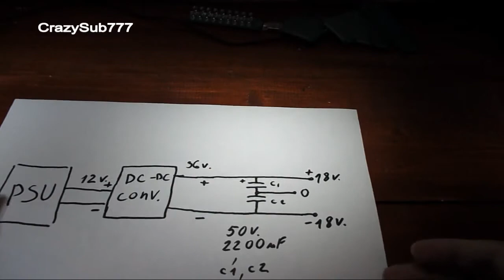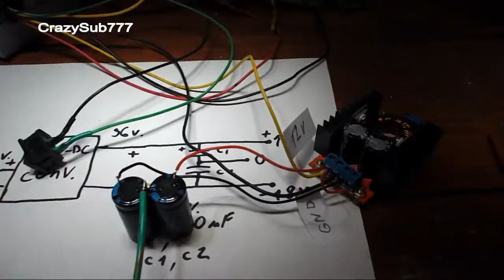Bipolar power supply from PSU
Diy bipolar power supply from computer power supply